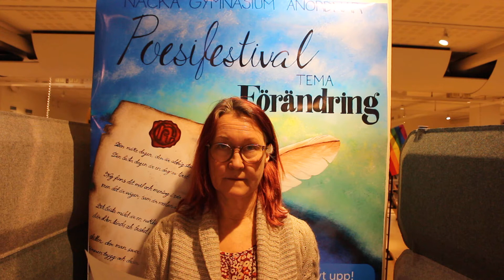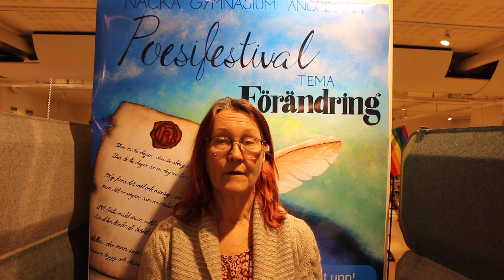Vinnardikt 2 i årskurs 2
Hampus Karlsson NN 18c har skrivit denna dikt, som kom på andra plats i årskurs 2! Tävlingen var en del av Nacka Gymnasiums Poesifestival 2020.